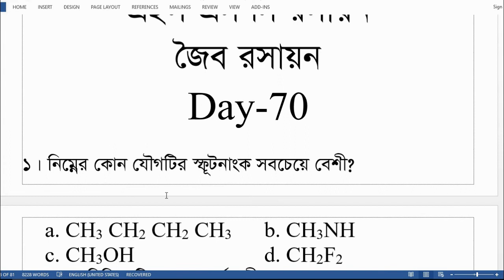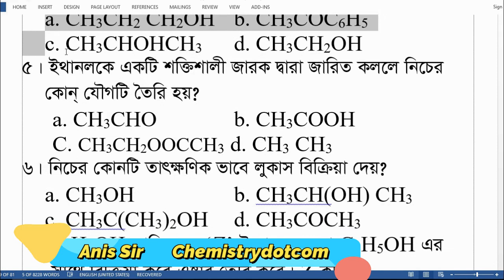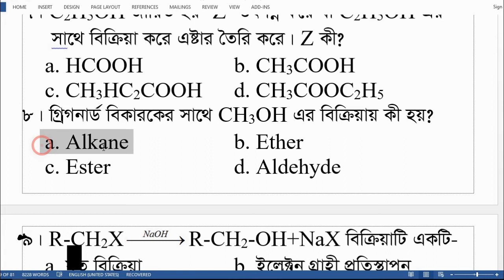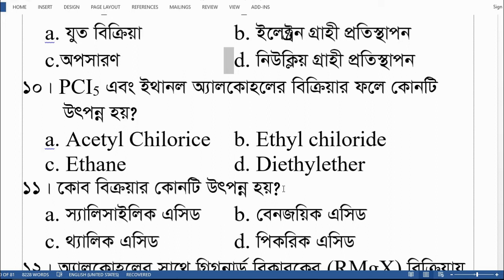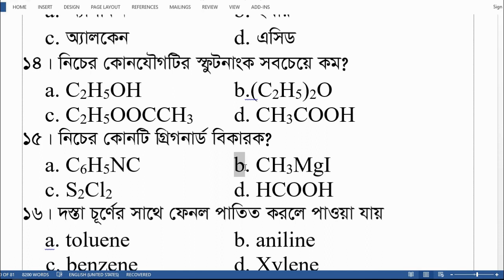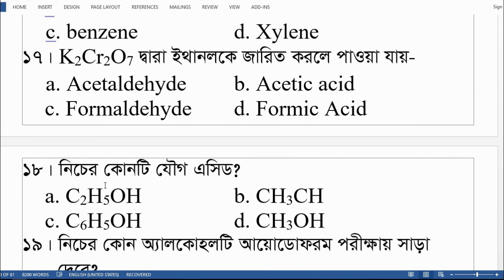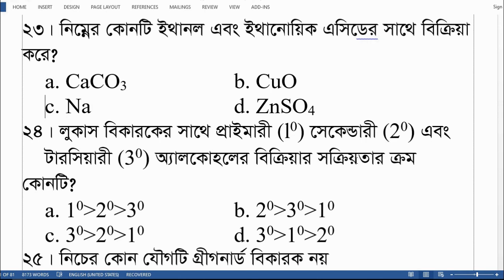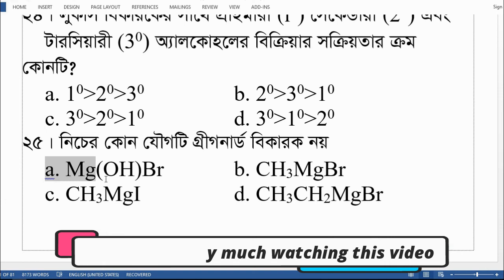HSC Chemistry MCQ Day 70/HSC Chemistry ***Exclusive tips / organic chemistry / জৈব রসায়ন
Organic chemistry chapter is most important chapter for the HSC or same classes students. I will try  to narrate the Concept of organic chemistry and it’s equation.